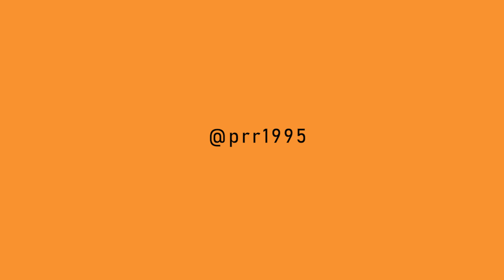"Ball Out" DaBaby x King Von Type Beat 2020 (Prod. By @prr1995 x @bailbeats) *FREE*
🔥 Email or DM If Interested In Full Ownership 🔥